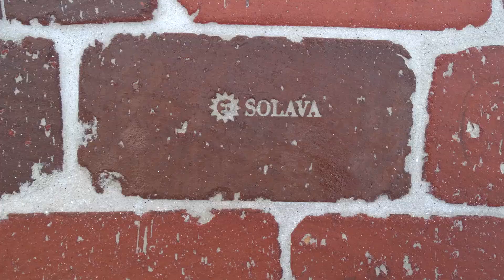Klinker na zunanjih površinah - okroga terasa / terracotta za zunaj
Debelejša varianta klinker ploščic je precej redka. Običajno se polagajo tanjše klinker ploščice.
Klinker je primeren za zunanjo uporabo in je odporen na zmrzal.

Medtem ko je običajni opečni tlakovec žgan na temperaturah okrog 950 °C, je klinker žgan na  višjih temperaturah, in sicer od približno 1100 do približno 1250 °C.

Laying ITALIAN klinker tiles / outdoor terracotta

Klinker tile is a product with high technical requirements, high quality and strength, it is very durable, resistant to frost and sudden temperature changes and therefore suitable for outdoor use.

In this project the Italian klinker tiles Solava are being installed.

Natural linseed oil is used before and after grouting. It facilitates the removal of mortar dirt.
It is the oldest and more traditional treatment for klinker tiles.

00:00 Intro
00:34 Preparing concrete floor
01:08 Installing klinker tiles
05:55 Impregnating and grouting
07:00 Sealing with linseed oil
07:17 The end result: klinker tile floor
08:57 Going home, mounting the Tischer cabine

No part of this publication may be reproduced, stored in a retrieval system, or transmitted in any form or by any means and/or without the prior express written permission of Terra Cotta, Jože Kotnik, s.p.

The advice and strategies contained herein may not be suitable for your situation. No professional advice is being given herein. You should consult with a professional where appropriate and before any action is taken on this video. No liability or damages shall take place because of this video and/or content.